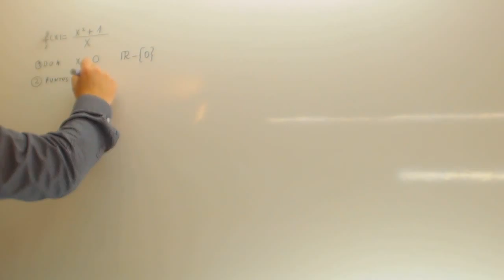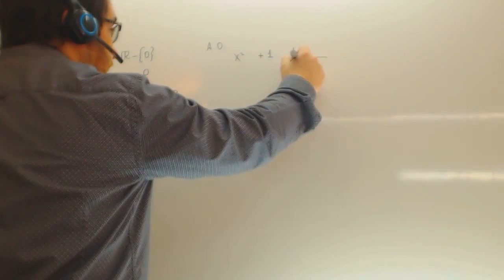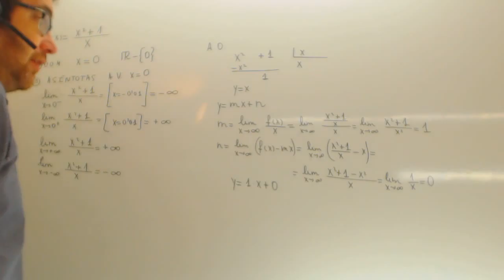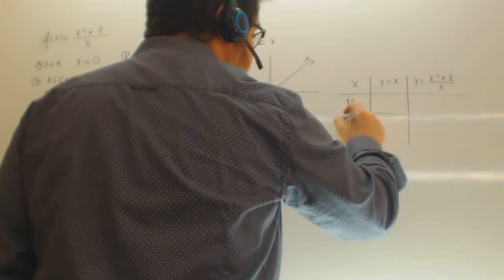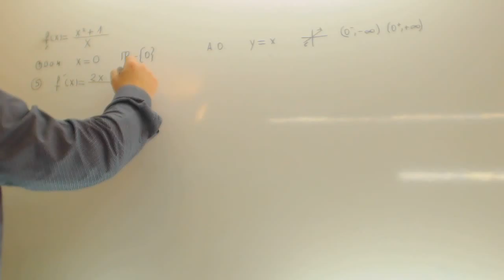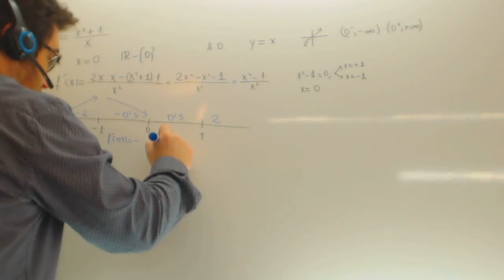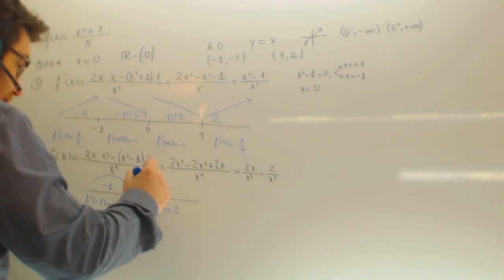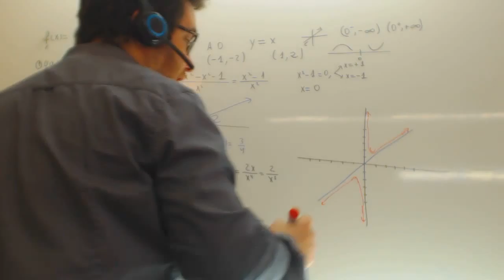Academia Usero Estepona